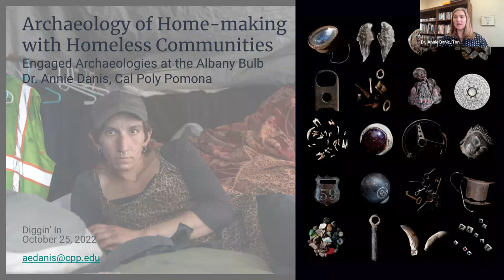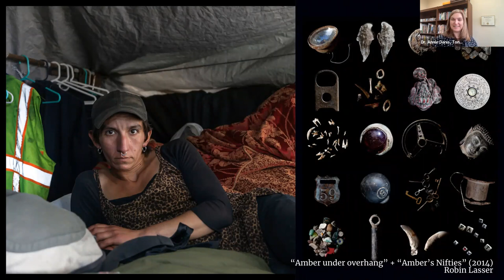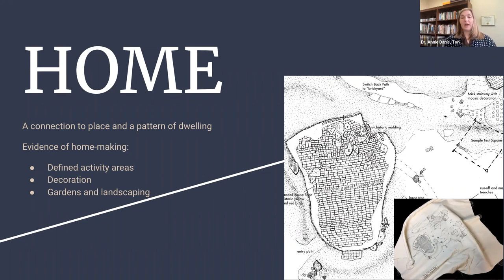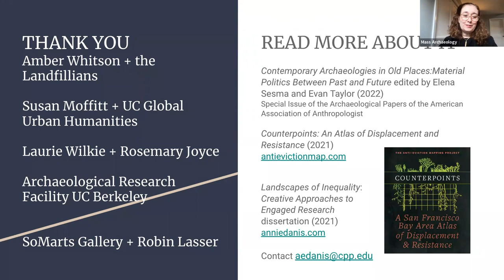Diggin' In Episode 7 (S5): Dr. Annie Danis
Together with the RS Peabody Institute,  the MAS/Robbins Museum is co-hosting a 10-episode series called Diggin' In! -- Zoom conversations with practicing archaeologists from around the country. In Episode 7 of Season 5 we are joined by Dr. Annie Danis, who discusses home-making within "home-less" communities.